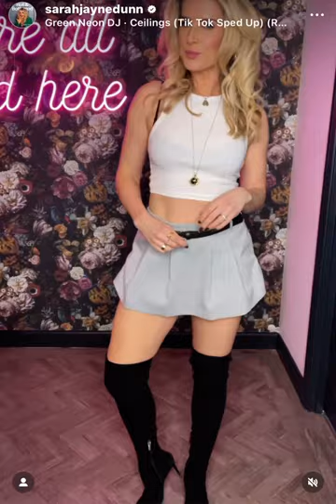Sarah Jayne Dunn Short Skirt Try On 🔥